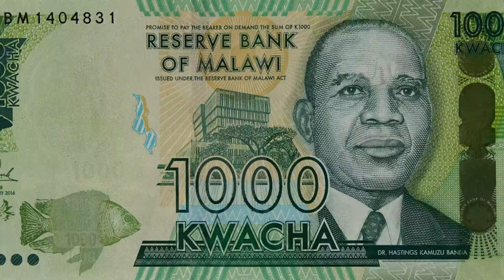National Anthem Of Malawi